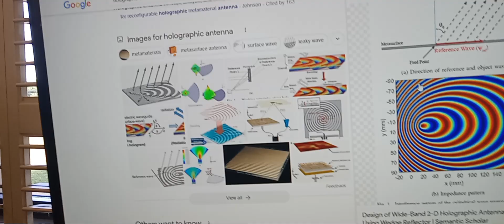Leaky Wave Antenna